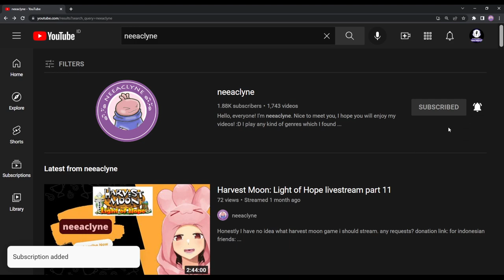[9❤️] Nami's leaving and accepting Nami's date - Story of Seasons: A Wonderful Life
neeaclyne